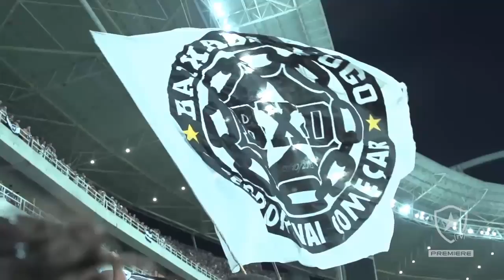Botafogo - Eu acredito (Vídeo Motivacional) 2017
Este vídeo é para nós  não deixar de acreditar no Botafogo nas competições em que ele disputa, que possamos apoiar e acreditar sempre no Botafogo nos momentos bons e ruins.

SAN!

Eu fiz este vídeo diferente, botei uma música com uma voz no fundo!

Áudio - Unbroken - Motivational Video